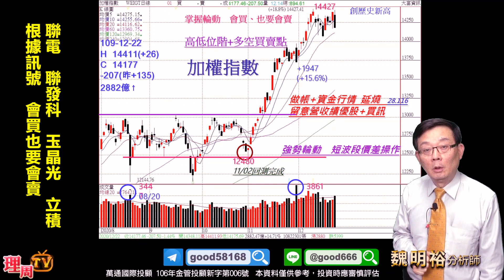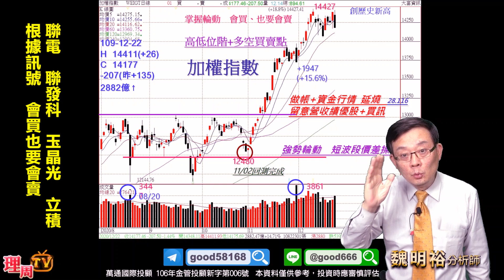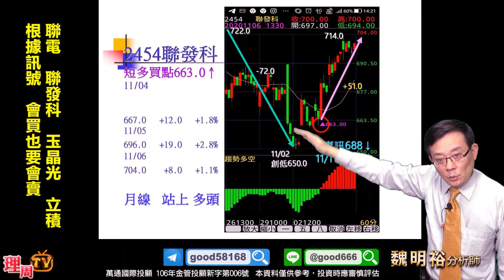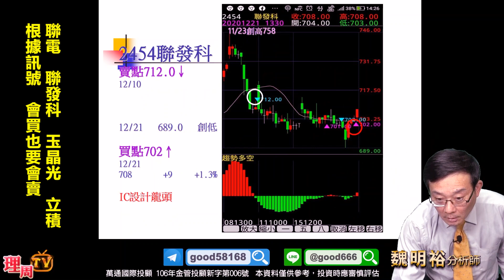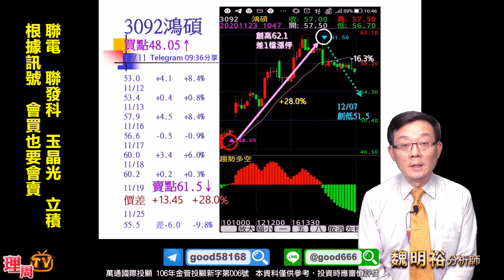理周TV-20201222 盤後-魏明裕 走向富裕／聯電 聯發科 玉晶光 立積 根據訊號 會買也要會賣